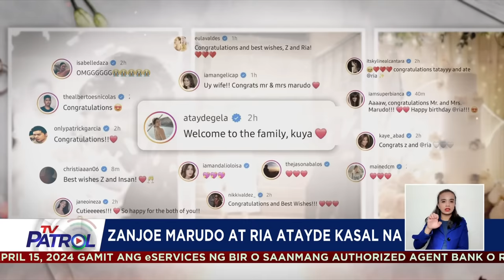Zanjoe Marudo, Ria Atayde kasal na | TV Patrol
Ikinasal na sina Zanjoe Marudo at Ria Atayde matapos ang anunsiyong engagement noong isang buwan.